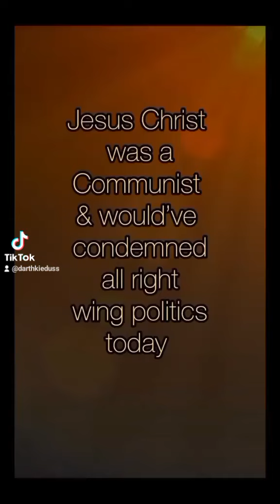Jesus Christ is a Communist